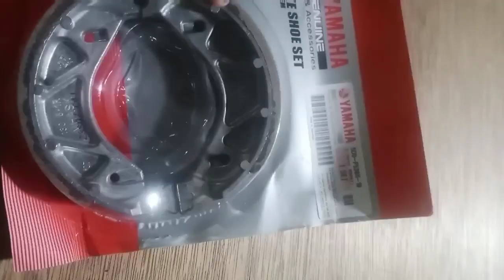review brake shoe set